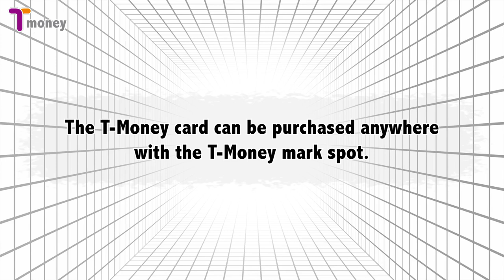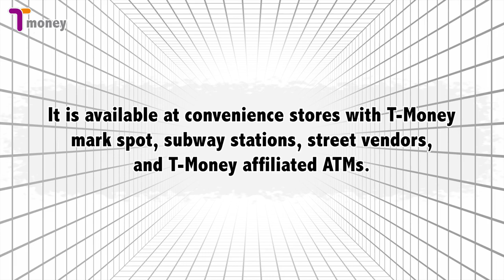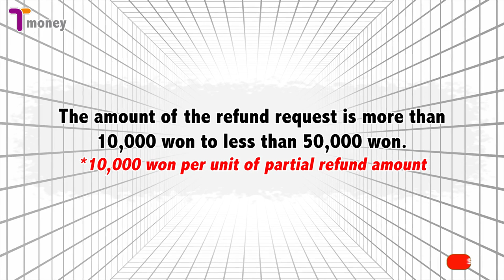How to buy or reload transportation card (T-Money) in Korea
I made this simple video for tourist who plan to go Korea. I want to share this information as your knowledge. Hope it can be very helpful for who is watching this video. If you think this video is very useful information for you so SHARE it with other people you know. Thanks ya.